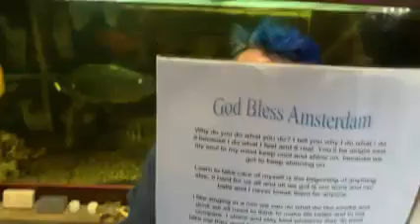God bless Amsterdam 10 01 2009 Poem I wrote for Reallifedreamsmybook@DannySloggettMyCopywrite